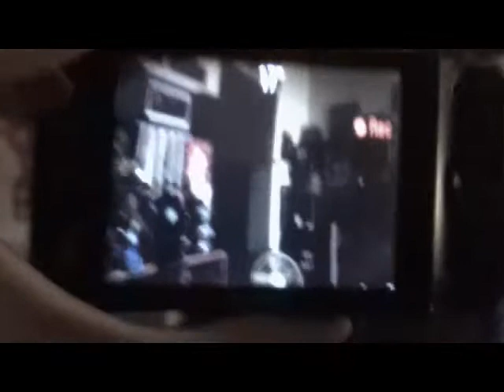1,000 Subscribers!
One thousand times, thank you so much!

I'm so much uglier in true HD. Let's just be real, my Bloggie's video was better than the last camera that I had, but this. this one is just... UNF!!!